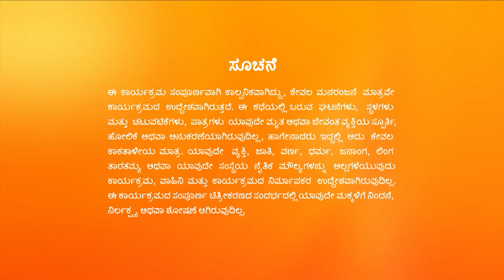Manemagalu | Full Ep - 380 | Jul 11 2023 | Zee Kannada